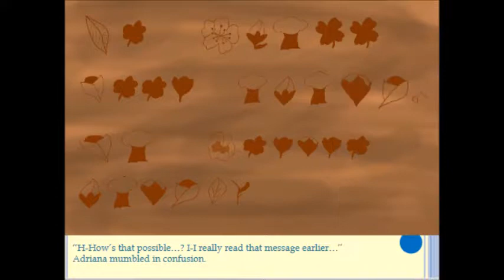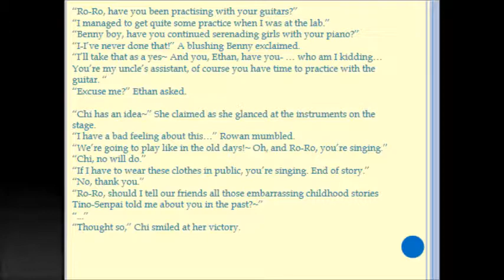Pokeventure Chapter 26: Pretending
Will our friends believe Rowan saw her mother? Did she truly see her or was it a product of her imagination? They are going to perform in public?! Find more in this new chapter!~
~Pokeventure Family

p.s. I apologise for the quality of the music composition and singing x.x I hardly have any experience
~Rowan

Have any questions for the characters, the authors or the channel? Now's your chance to voice them!

Mini Rowan#2530
Chimibella#7020